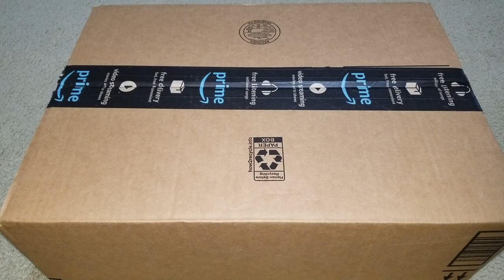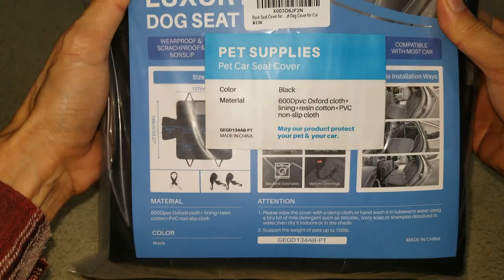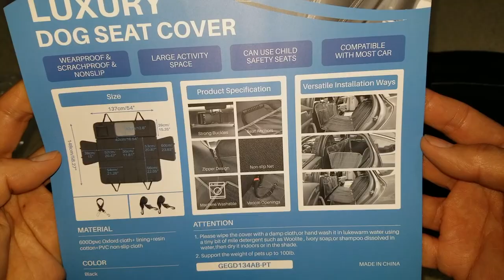Waterproof Scratchproof Nonslip Car Protector Dog with Size 54'' x 58'' Car Seat Cover for Back Seat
Product Info